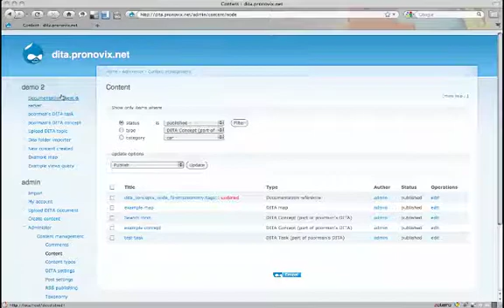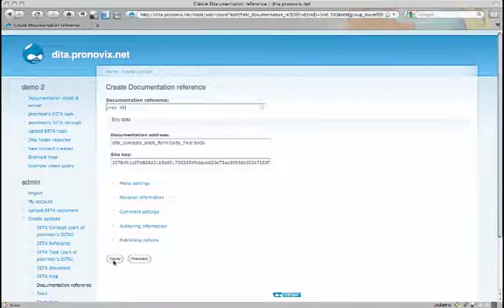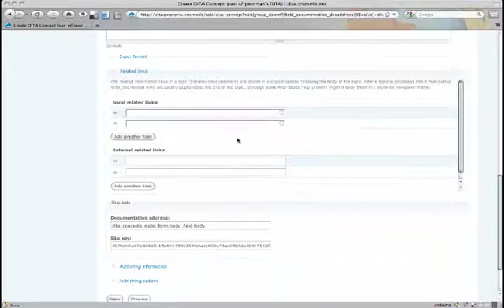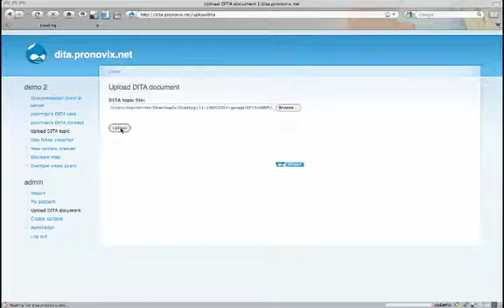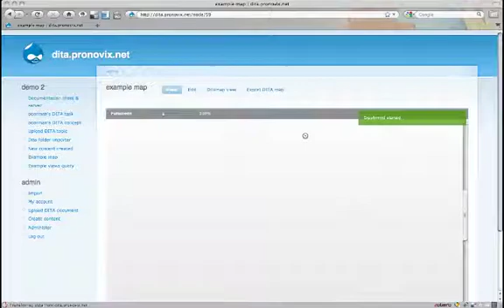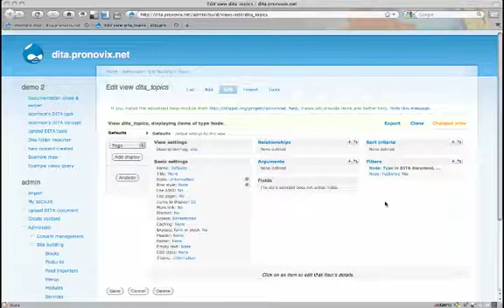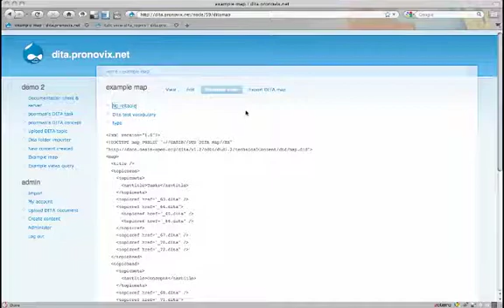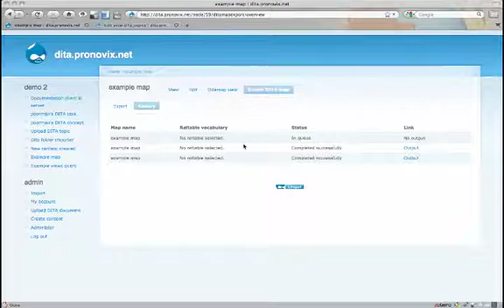Drupal-DITA documentation distro progress report - sprint 2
This is the 2nd progress report on the DITA toolkit we are building for Drupal. In this video I demo:
-the documentation server and client
-DITA file upload
-DITA folder import
-The improvements in the DITA map export function (no longer requires command line)
-How to download topic files referenced in a map
-How to use Views to build the DITA map in Graphmind